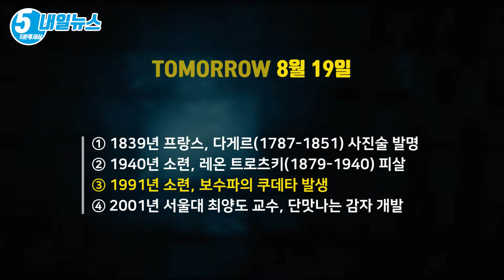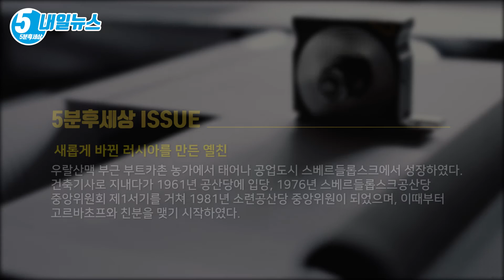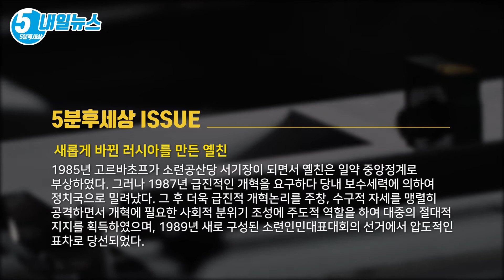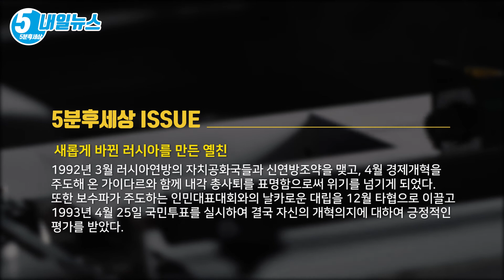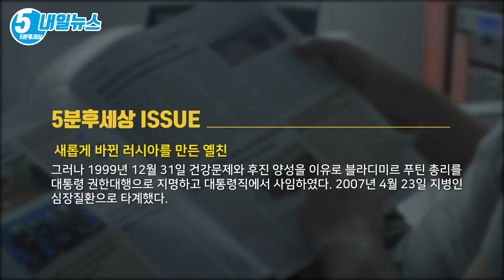쿠데타는 옐친이라는 영웅을 탄생시켰다 [내일뉴스 8월 19일][5분후세상]